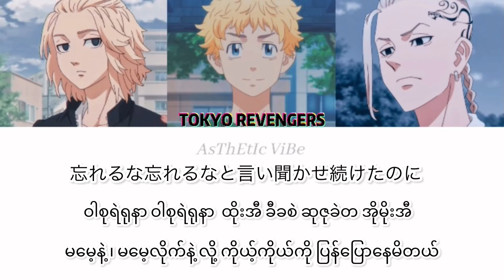Cry Baby - Tokyo Revengers opening (Jpn/Easy Myan/Mmsubs)